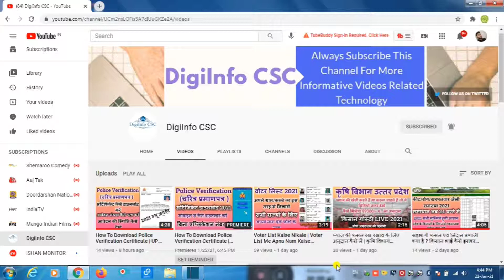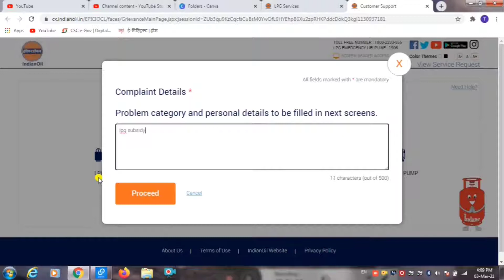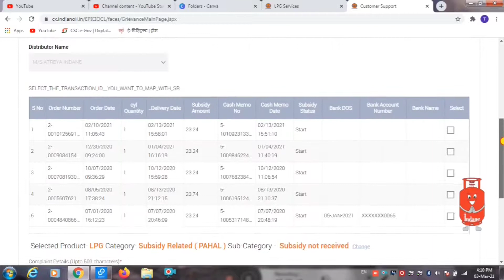How To Check LPG Gas Subsidy | Gas Subsidy Kaise Check Kare | Gas Subsidy Check Online | Digiinfocsc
Dosto
             Is video me aapko bataya hai ki gas subsidy kaise check kare online. adhik jankari ke liye pura video jarur dekhe.
       नमस्कार दोस्तों,
                 आपका स्वागत है हमारे यूट्यूब चैनल DigiInfo CSC पर , दोस्तों इस चैनल पर आपको CSC से RELATED सारी जानकारी टाइम TO टाइम मिलती है साथ ही और भी TECH से संबन्धित , ऑनलाइन सर्विसेस से संबन्धित विडियो इस चैनल पर अपलोड होते रहते हैं।

                                    धन्यवाद दोस्तों
गैस सब्सिडि चेक  करने के लिए इस लिंक पर क्लिक करें:-